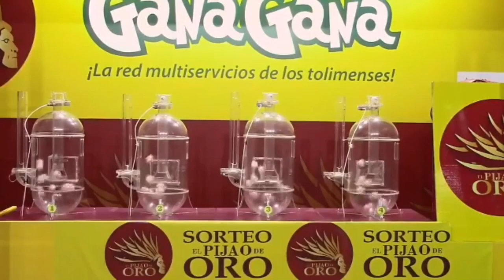PIJAO DE ORO Resultado del SÁBADO 05 de febrero del 2022 ✅🥇🔥💰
Hola buenas tardes, te presentamos los resultados de las loterías y chances en Colombia, vamos con el Resultados del Chance Pijao de Oro del SÁBADO 05 de febrero de 2022.